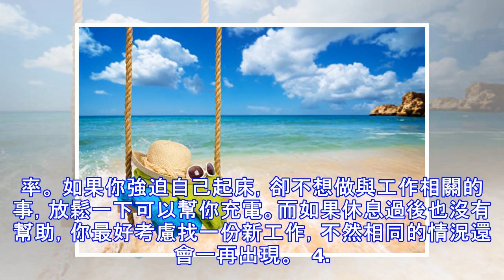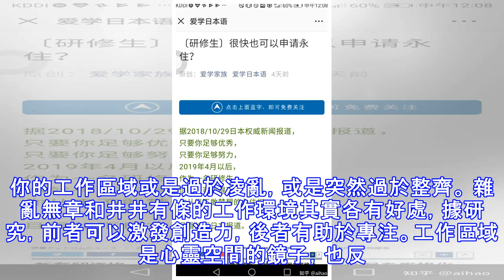有這十種跡象？你該放下工作享受假期 - 大紀元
【大紀元2016年12月09日訊】（大紀元記者陳潔雲編譯報導）潛意識中，我們都知道人要勞逸結合，因為工作過度不但會傷及個人生活，對職業生涯也無益。然而由於種種原因，我們往往會聽從慣性，不精疲力竭不停休。眼下，聖誕節和中國新年長假都已不遠，一位美國創業家分享的心得，或許會讓您放棄在假日期間繼續「奮戰」的打算。 身為創業家和專欄作家的約翰‧蘭普頓（John Rampton）並不是閒適一族，每週工作70多小時的他，深知沒有人能當「永動機」。雖然放下手上的事情或許很難，但他仍建議，與其等到完全累倒的那天，不如留意下面10種徵象。如果一定程度上可以對號入座，你不妨給自己放放假，長遠來看，這絕對不是虛度光陰，反而是善用假期的最佳選擇。   1. 起床時感覺不舒服或噁心。 心理諮詢專家斯蒂芬妮‧薩奇斯（Stephanie Sarkis）博士說：「你的身體真的善於『單挑』你，所以你需要花點時間傾聽它的聲音。」 她說，如果你持續地積聚情緒、壓抑感情，你可能會感到身體出現症狀，如頻繁的噁心、疲勞、疼痛和頭痛，早晨醒來時尤其明顯。她提醒，「心態對身體有很大影響，長期壓力下的倦怠可能真的傷及身體。」   2. 你開始連續出現無心之失。 一天之初，你似乎很有效率；忽然間，你意識到自己犯了一連串錯誤，比平時一整天犯的還多。這是否意味著你不是好員工，或不適合這份工作？不一定。這可能只是操勞過度的跡象。 雖然這些...